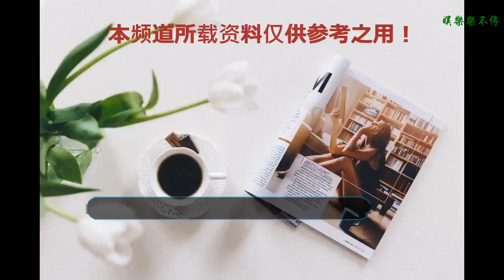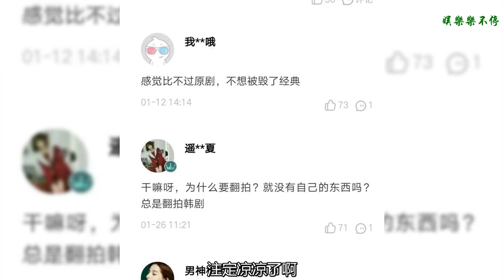趙露思《藍色生死戀》定檔，孟美岐為女二，男主是他注定涼涼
說到《藍色生死戀》，愛看韓劇的小伙伴應該了解，這部劇可以說是韓國經典電視劇了，不僅劇情感人，臺詞也很經典，以致于多年后依舊印象深刻。
    但經典劇總是逃不開被翻拍的命運，目前影版《藍色生死戀》定檔8月17日全國公映，作為經典韓劇的翻拍，其熱度自然不小。
    《藍色生死戀》講述了三歲的俊熙因淘氣使得妹妹在醫院和另一名女嬰抱錯，十幾年后變成俊熙妹妹的恩熙與他真正妹妹芯愛在經歷了交通事故了發現了當年真相。最終兩人都回到了各自的家庭，最后兩人相戀、相愛...
    影版的主演有趙露思、許凱、孟美岐，不得不說導演很有眼光，當初拍攝時幾位都是18線的小明星，誰知今年全部都火了，看來該電影的票房應該會不錯呢！
    看到肉嘟嘟的女神趙露思，令人印象深刻的便是今年的一部穿越劇《我的皇帝陛下》，在劇中飾演機靈少女洛菲菲，憑借可愛的臉蛋和討喜的人設圈粉無數。
    其實同期播出的也有《萌妻食神》，不過在該劇的性格是溫婉可人的，不得不佩服趙露思的可塑性很強。之前在《鳳囚凰》還飾演惡毒女配馬雪云，完全不敢想象是機靈可愛的洛菲菲呀！如今在劇中飾演女主，期待她的精彩演繹。
    “山支大哥”孟美岐，今年憑借《創造101》而大火，在節目中的精彩表現令人印象深刻，最終以第一名的成績出道，加入組合火箭少女101。此番孟美岐在該劇飾演女二號，原版中是一個陰狠有城府的人，不知道孟美岐能夠憑借演技獲得觀眾認可。
    男主是最近在《延禧攻略》中飾演傅恒的許凱，顏值高演技好，和女主魏瓔珞的感情也是感動不少觀眾，不過最終娶了爾晴，心疼許凱。
    不過呢！許凱被網友爆料家暴女友，還和搭檔白鹿交往甚密，雖說經紀公司已經發表聲明，但各方網友依舊議論紛紛，男主是他，注定涼涼了啊。
    除了男主的風流韻事，因為經典韓劇珠玉在前，所以翻拍依舊受到很多網友吐槽，揚言“不懂是什么勇氣讓你翻拍我的童年神劇”“感覺比不過原劇，不想被毀了經典。”
    影版《藍色生死戀》定檔8月17日上映，對于幾位的演繹你們期待嗎？歡迎留言。